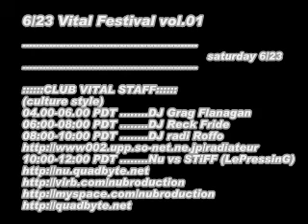Vital Festival vol.1 @ secondlife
6/23 3PDT start